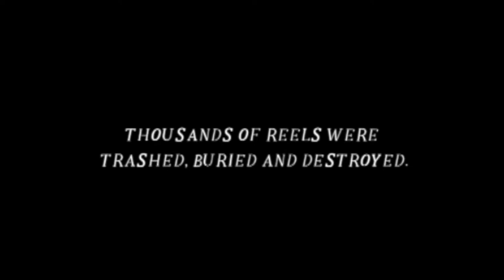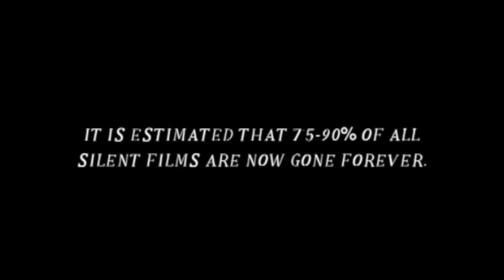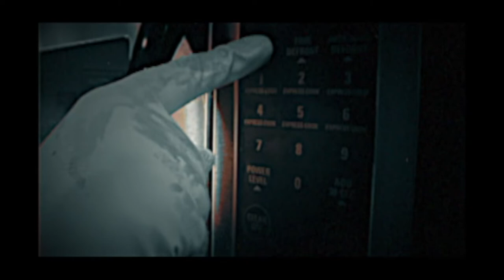THE PUPPET IN THE PIE (First Trailer)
What's inside...The Puppet In The Pie?
FIND OUT!   COMING SOON!
                            - from EYE: NO CYNEMA!

DIRECTED BY: CHUCK HILLTOP, PhD.

STARRING: AMNESIA CHRISTIE, GUY ESPIRIT, and ORVILLE BARTHELMESS